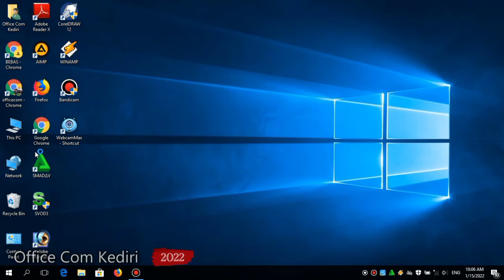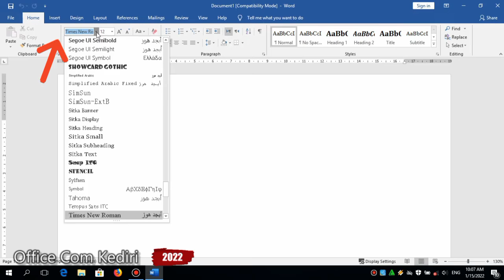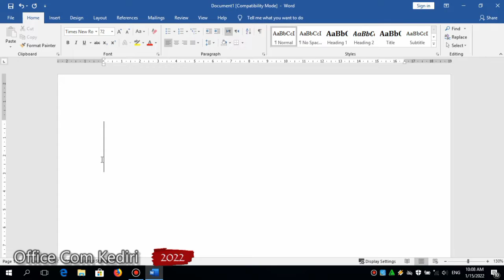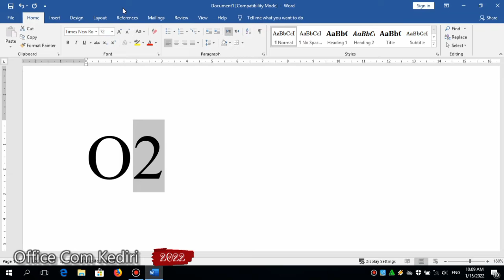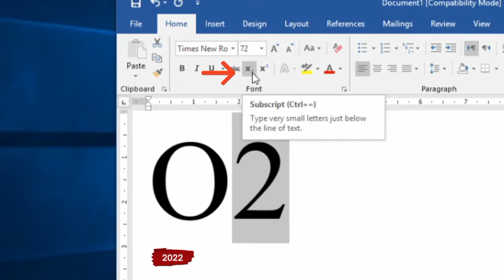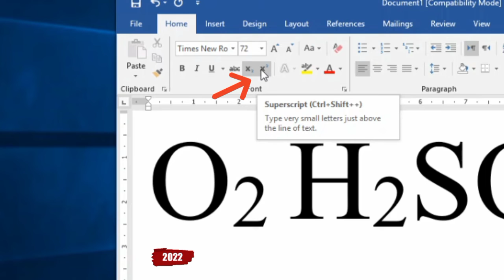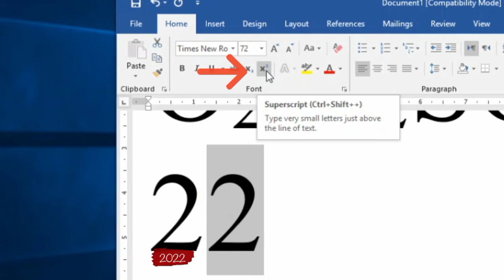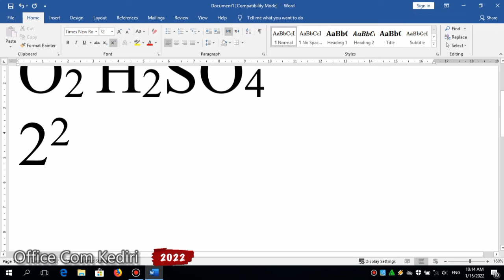Belajar microsoft word dari nol_bagian 4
Ini adalah tutorial mudah, Fungsi Subscript dan Superscript di Microsoft Word, Belajar microsoft word dari nol_bagian 4, tonton sampai habis, Belajar microsoft word dari nol_bagian 4, selamat menyaksikan, Belajar microsoft word dari nol_bagian 4.